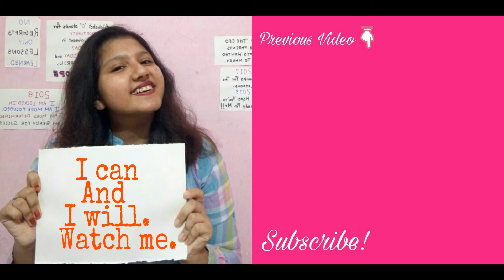Anda Ghotala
If you need a wholesome breakfast in the morning which would keep you active for the rest of your day then this recipe is perfect.
Egg is such a versatile ingredient. There are so many different ways in which you can play with it. This is one such way.
The process is a bit lengthy but the outcome is delicious.
A huge shout out to my dad for cooking this yummy dish.